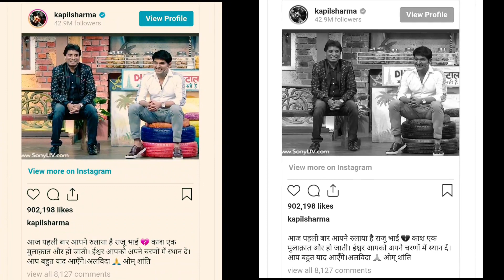Kapil Sharma Raju Srivastva Ki Death News Se Tut Gaye😭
sridevi v. sarma